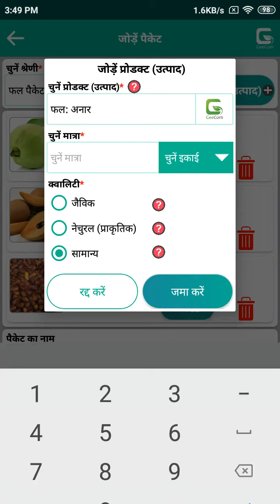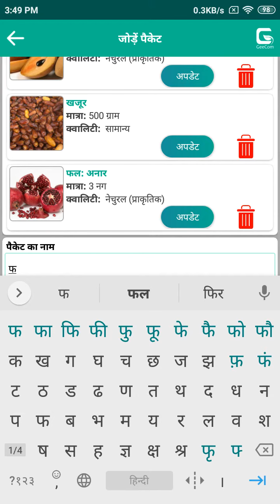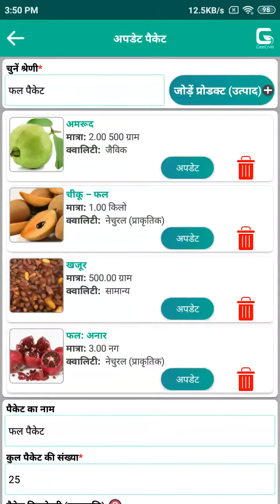जीकॉम इंडिया ऐप - पैकेट जोड़ें - उदाहरण 7 - फल पैकेट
GeeCom India App - Add Packet- Example 7 – Fruit Packet

जानिए कैसे, जीकॉम इंडिया ऐप पर अपनी फसलों की जानकारी (सप्लाई) जोड़ें !